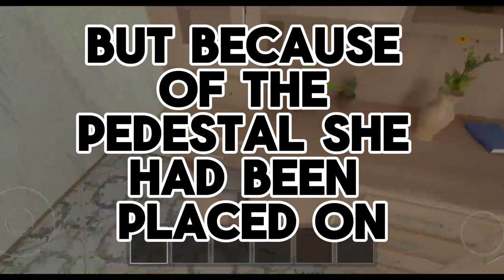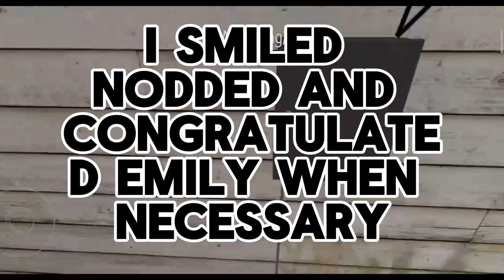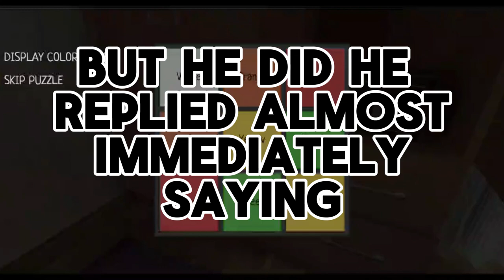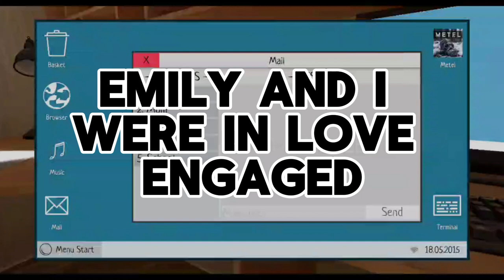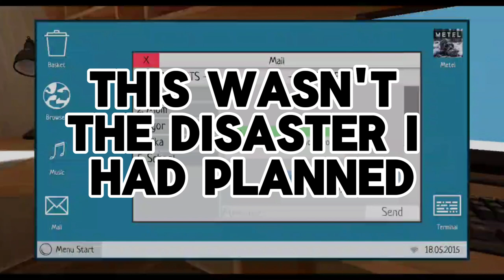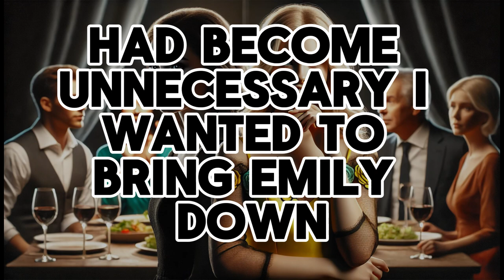Discriminated Against All My Life Because Of My 'Golden Child' Sister. I Got Revenge - Reddit Family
I Was Discriminated Against All My Life Because Of My 'Golden Child' Sister. Finally, I Got My Sweet Revenge On My Wedding Day.
The narrator experienced lifelong discrimination due to their golden child sister, who was constantly favored by their parents. This favoritism meant the sister was always believed, given more privileges, and allowed to control family dynamics, making the narrator's life miserable.

Despite being popular and hardworking, the narrator faced unjust punishment and isolation due to their sister's manipulative behavior. The parents even tried to prevent the narrator from going to college, insisting they work and contribute to household expenses while funding the sister's education.

The narrator earned a scholarship and escaped to college, finding happiness and distance from their toxic family. They met a supportive husband who loved drama and helped plan a wedding in the narrator's hometown. The parents demanded the sister walk down the aisle first in a wedding dress, claiming it was fair since she was older. The husband pretended to agree and tricked the parents into paying for the wedding's best options.

On the wedding day, the sister was blocked from entering by hired security, and the parents' plan was exposed. Guests were horrified, and the parents were publicly berated. The husband denied involvement, leaving the parents without proof. The narrator and husband enjoyed their wedding and honeymoon, feeling vindicated.

The sister later sent unhinged messages blaming the narrator, which the husband shared with the family group chat. The couple received support and ensured the parents and sister couldn't ruin their honeymoon. The narrator realized they couldn't change their family's behavior but could protect themselves and find happiness together.